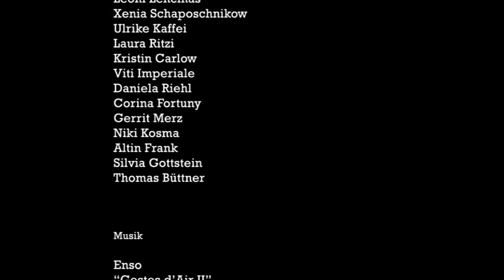"Manchmal wird es dunkel" - KURZFILM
Zwei gleichaltrige Mädchen haben aus unterschiedlichen Gründen Probleme, ihre Umwelt zu verstehen und von ihr verstanden zu werden: die eine wird wegen ihrem alternativen Auftreten mit Vorurteilen konfrontiert, die andere ist Autistin. Als sie beide denselben Spielplatz als Zufluchtsort wählen, kreuzen sich ihre Wege.

Entstanden ist der Film als Beitrag zum "Girls go Movie"- Festival 2012. Das Thema war "Perfect Revolution".
Gedreht in Heidelberg-Handschuhsheim auf der Canon EOS 5D Mark II, geschnitten auf Adobe Premiere Pro CS4.

Musik von Enso:
"Gestes d'Air II"
"In the Olden Times"
"Two Doves"